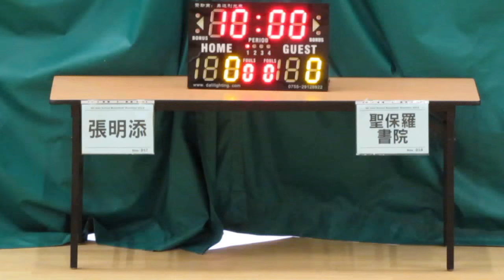張明添vs聖保羅書院(2015.6.29.學界籃球馬拉松男子分組賽第二圈)精華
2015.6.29.港灣道體育館 8:45 張明添(黑) 11:20 聖保羅書院(藍)